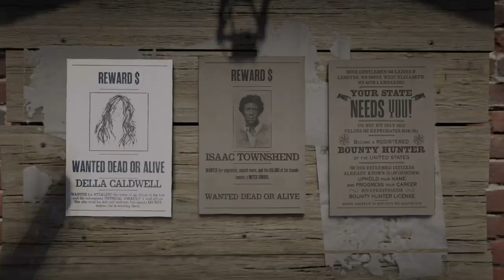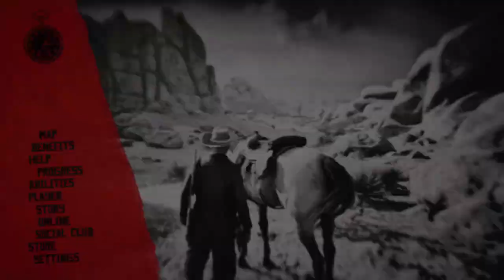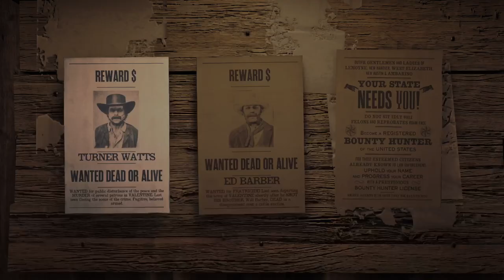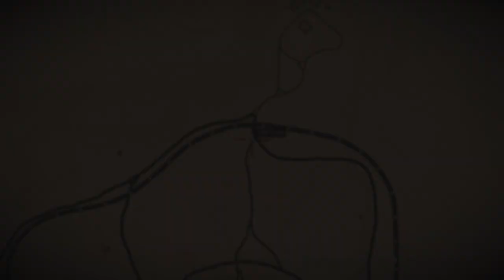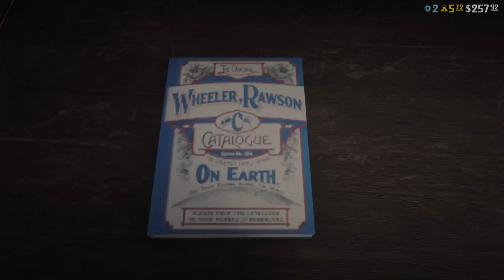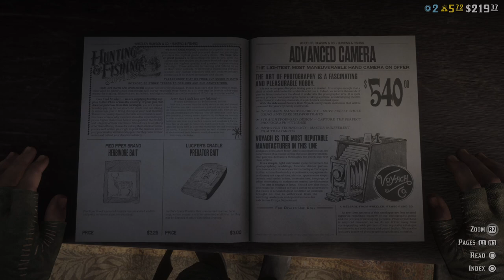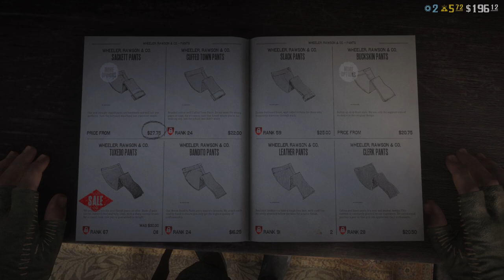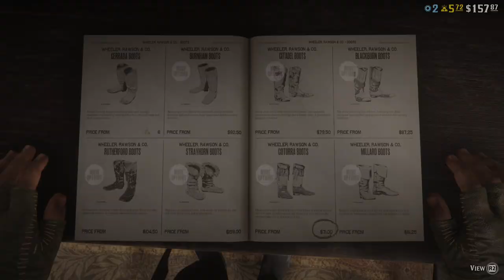Red Dead Redemption 2_20231030225842